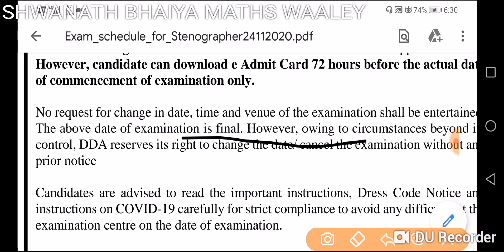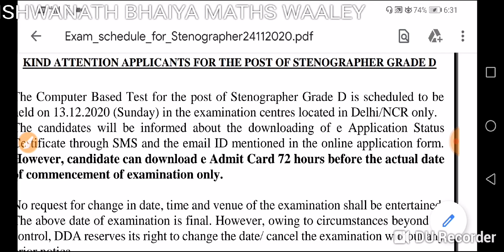DDA STENOGRAPHER EXAM DATE RELEASE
link

Here you Learn full complete maths from basic to advance level with basic as well as shortcut methods. No need purchase any paid course of Mathematics.

MATHS BY VISHWANATH BHAIYA

BIS VISHWANATH BHAIYA MATHS WAALEY

DRDO BY VISHWANATH BHAIYA

DDA HINDI

DDA COMPUTER

DDA BY VISHWANATH BHAIYA

REASONING BY VISHWANATH BHAIYA

RATIO AND PROPORTION BY VISHWANATH BHAIYA

SYLLOGISM BY VISHWANATH BHAIYA

DIGITAL SUM BY VISHWANATH BHAIYA

DDA TELEGRAM LINK -